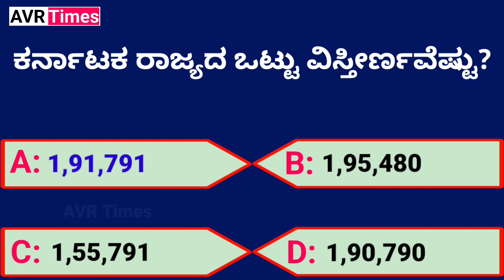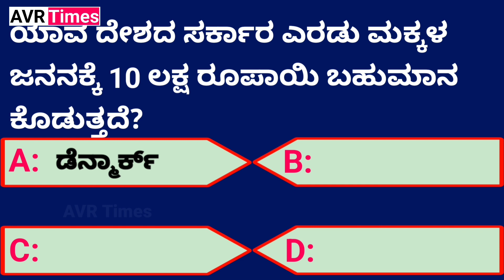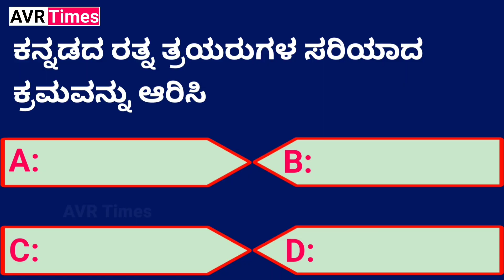ವಿವಿಧ ಸ್ಪರ್ಧಾತ್ಮಕ ಪರೀಕ್ಷೆಗಳಿಗಾಗಿ ಸಂಭವನೀಯ ಪ್ರಶ್ನೆಗಳು | Kannada GK Questions and Answers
ಹಾಯ್ ಪ್ರೆಂಡ್ಸ್ .. AVR Times ( ಎವಿಆರ್ ಟೈಮ್ಸ್ ) ಚಾನಲ್‌ನಲ್ಲಿ ಆಸಕ್ತಿದಾಯಕ ಸಂಗತಿಗಳು, ಕನ್ನಡ ಸಾಮಾನ್ಯ ಜ್ಞಾನ ರಸ ಪ್ರಶ್ನೆಗಳು, ನಿಮ್ಮನ್ನು ಪ್ರೇರೇಪಿಸುವ ಮಹಾನ್ ವ್ಯಕ್ತಿಗಳ ಜೀವನಚರಿತ್ರೆಗಳು, ನಿಮ್ಮ ಜೀವನದಲ್ಲಿ ಒಮ್ಮೆ ಓದಬೇಕಾದ ಪುಸ್ತಕಗಳು, ವಿಜ್ಞಾನ, ಬಗೆಹರೆಯದ ರಹಸ್ಯಗಳು, Entertainment, ಆರೋಗ್ಯ ಮತ್ತು ಸರ್ಕಾರಿ ಯೋಜನೆಗಳ ಬಗ್ಗೆ, Indian Railways, ಬಹುತೇಕ ಎಲ್ಲವನ್ನೂ  AVR Times ಚಾನಲ್‌ನಲ್ಲಿ ವೀಕ್ಷಿಸಬಹುದು. ಈ ಚಾನೆಲ್ ಅನ್ನು ಬೆಂಬಲಿಸಿದ ಎಲ್ಲರಿಗೂ ಧನ್ಯವಾದಗಳು.  ನೀವು ಈ ಚಾನಲ್ ಬೆಂಬಲಿಸುವುದನ್ನು ಮುಂದುವರಿಸುತ್ತೀರಿ ಎಂದು ನಾನು ಭಾವಿಸುತ್ತೇನೆ.
                                                           ಧನ್ಯವಾದಗಳು 🤝